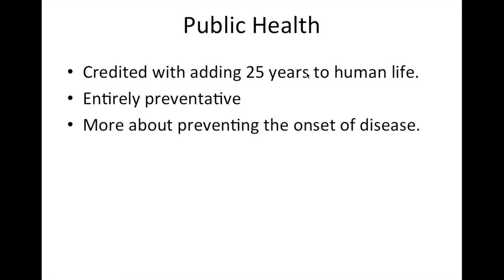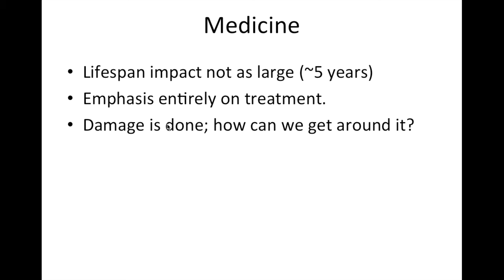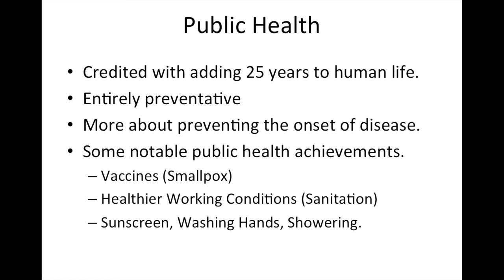What's the Difference between Public Health and Medicine?